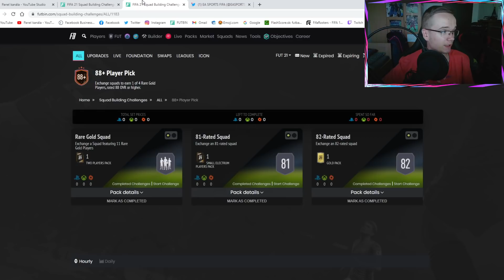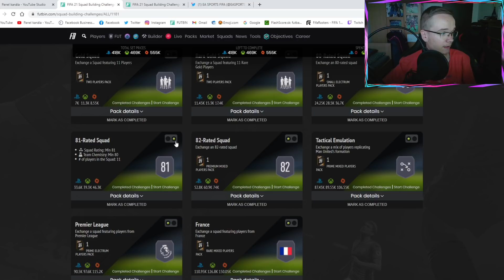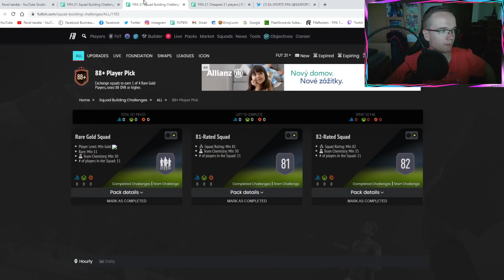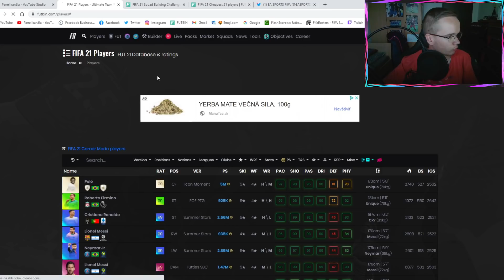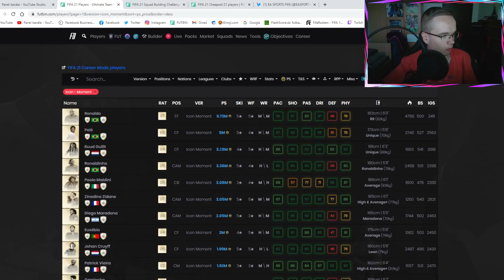88+ PICK & OBJECTIVE O 100K PACK! 🤔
▬▬▬▬▬▬▬▬▬▬▬INFO▬▬▬▬▬▬▬▬▬▬▬▬▬▬▬
▶️ Hry na PS4 natáčam pomocou: Elgato Game Capture HD60s
▶️ Editujem v programe: Sony Vegas Pro 14.0